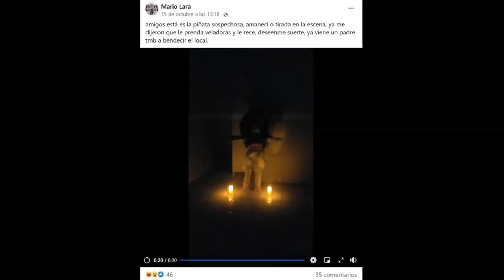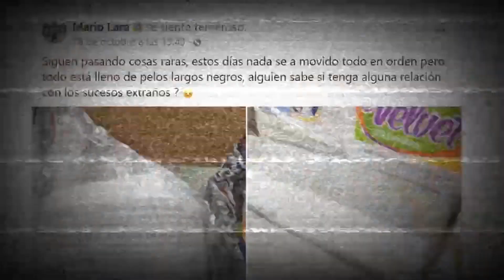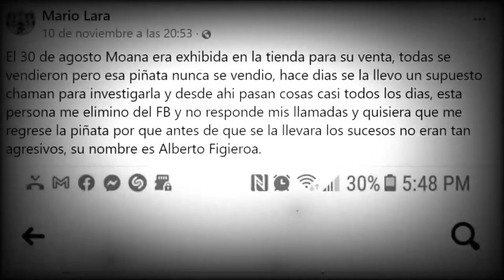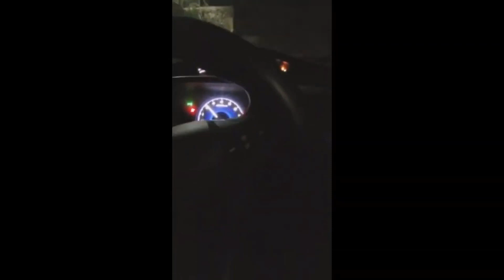Mario lara│La piñata perturbadora en su Tienda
En nuestra sección de terror hoy os presentamos una tienda en mexico que resulto tener un ente maldito el dueño mario lara se encontró por las cámaras un caso paranormal que inquieta a todo el mundo , por la presencia de algo extraño que apareció en la tienda de mario.
Esta historia de terror se hizo presente en las redes sociales tal cual como en youtube , también en facebook y en otros medios rápidamente se hizo viral , el primero fue cdmx , en nombrar este caso paranormal bien sorprendente y que lo denominaron como el caso mario lara .
Es un video de terror que sucedió en la tienda de mario lara , podríamos decir entre el terror , miedo de no saber que era realmente si un fantasma o entes o tal vez un demonio  , y todo ello sucedido en esta tienda de piñatas de mario lara  , al que muchos llaman como la piñata maldita .